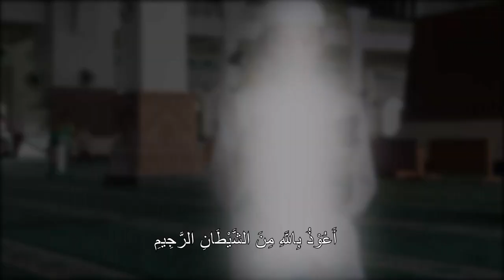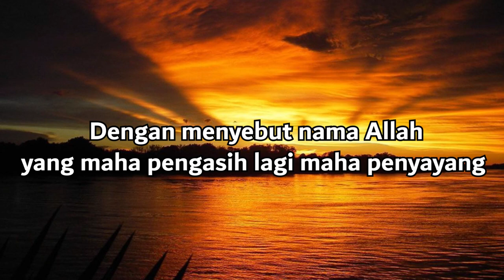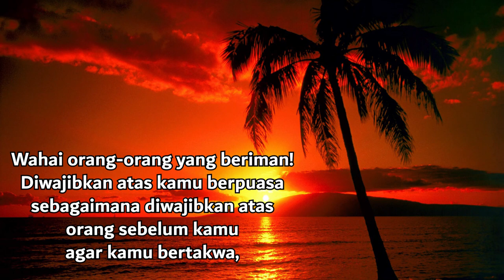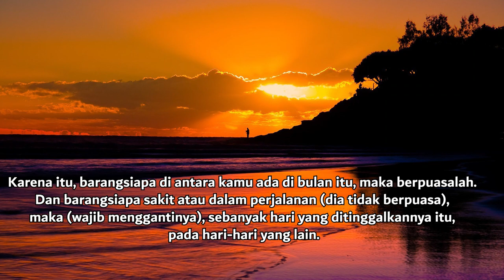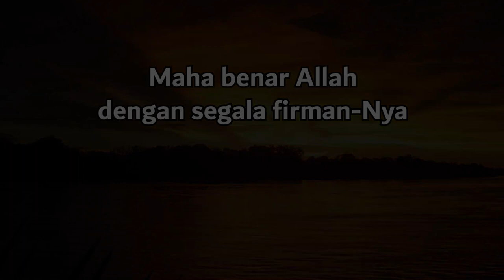Tilawatil Qur'an QS Al Baqarah 183-185 "Pemuda Pencari Jejak"